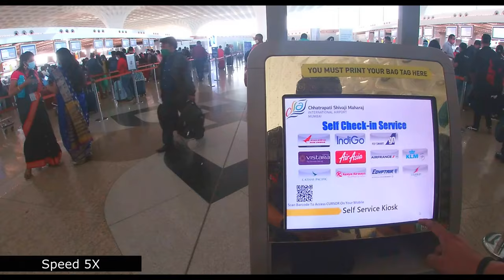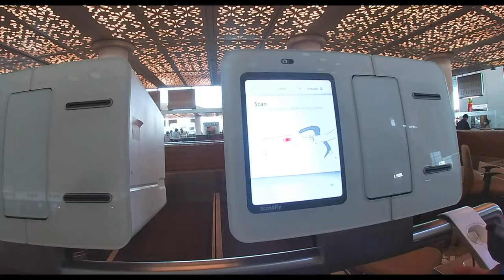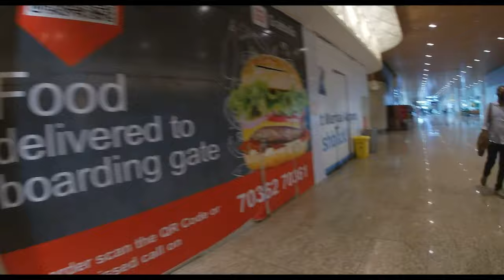Mumbai International Airport (Chhatrapati Shivaji Maharaj) Terminal 2 | Tour Entry to Boarding | 4K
Chhatrapati Shivaji Maharaj International Airport is one of the best airports in the world and was inaugurated in January 2014.

The airport has two main passenger terminal complexes. Terminal 1 at Santacruz is dedicated to domestic passengers. The new Terminal 2 is an integrated terminal catering to both international and domestic passengers but nowadays flights terminal can change from domestic to international according to which airline you are traveling.

I've traveled to many airports in India and abroad but this one has some specialty in it. I can very confidently say that if you have a transit at this airport you will not be bored easily as there is a lot of things to look out for.

A modern airport is designed with a basic shape of a feather a peacock. Incidentally, the peacock is the national bird of India. This shape is repeated in many components of this beautiful structure of this airport building. These include columns, ceilings, logo, panels, etc. The new international terminal "T2" is nothing short of a marvel, a fusion of art and technology. The terminal is one of the best in the world and puts India on the world map.

The new Terminal - T-2 is mesmerizing and offers a lot to the people. This airport exhibits many cultural and contemporary artworks. It is worth watching the airport just roaming inside if you have time before boarding a flight. Quite nicely decorated and it's huge. Relevant signs at every location to guide you through the way. They provide services to keep you entertained until your boarding starts.

The facilities at this airport are of international level, Check-in and luggage collection was well organized and smooth.  There are many international brand options to choose from for shoppers,  it is like one big shopping mall.  Duty-free shops are also world-class,  one big part is its food zone having mouthwatering delicious food option.  There are ample food joints and lounges, and the shops are good value for last-minute gifts. Smoking zones are clean and well ventilated.

There are nice areas to relax if you have a long time transit. The overall atmosphere was calm and serene - unlike most airports. Ground staffs, securities, police everybody are very helpful.

I am amazed at the choice of theme it has. The inclusion of art and artifacts, installations, sculptures, and the sheer grandeur through the exotic interior is breathtaking! A unique airport that celebrates the country's traditions, arts, and crafts!

Though there can be a long Queue in the security and immigration depending on the time of the day. It gets really busy between 9:00 pm to 2:00 am when many International flights depart.

The airport has a lot of parking spaces there are many five-star hotels just outside the airport which is very convenient for travelers. It has the best connectivity across the globe. The huge Airport witnesses hundreds of flights every day from across the globe. There are a lot of approach routes and the traffic to and fro to the airport is also managed well.

The world-class airport making travel easier and enjoyable.

Shot on https: GoPro Hero 7 Silver
💙 LOVE 💙